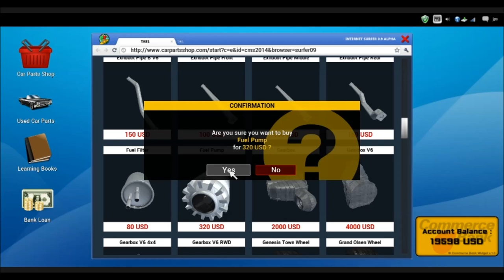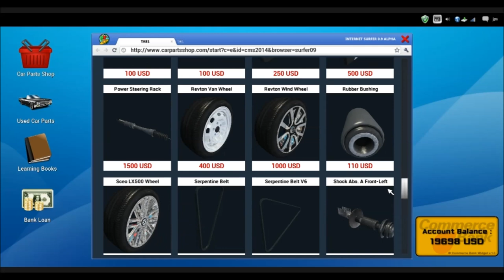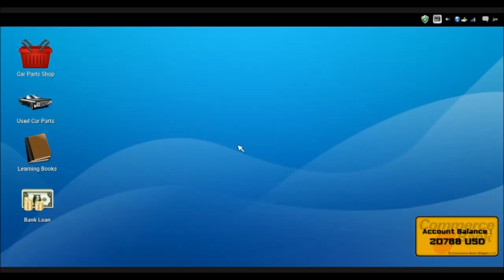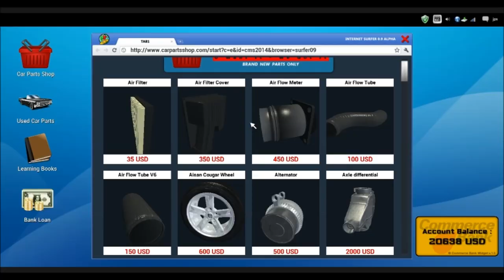Car Mechanic Simulator 2014: Ep11 - The Evasive Oil Change